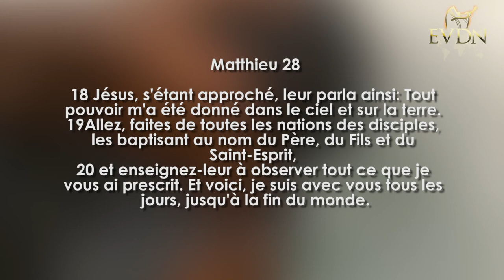💦Un jeune footballeur décide de donner son cœur à Jésus-Christ